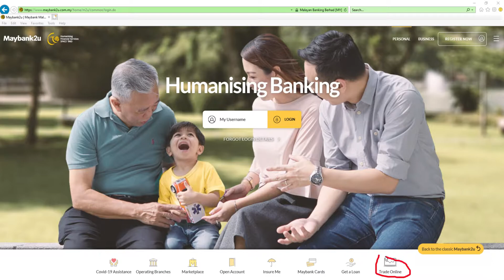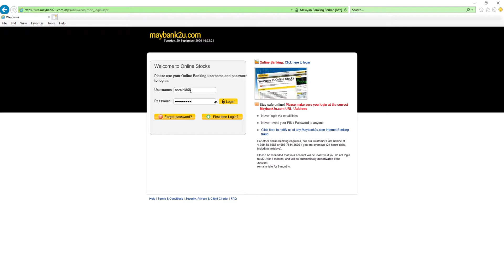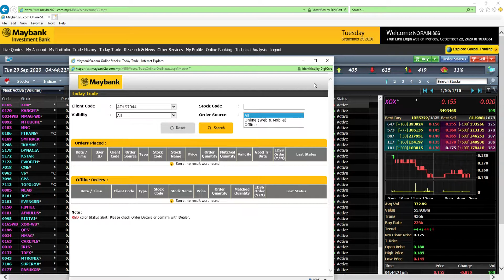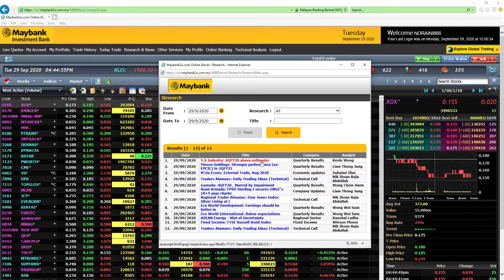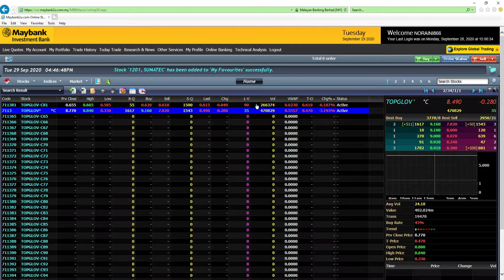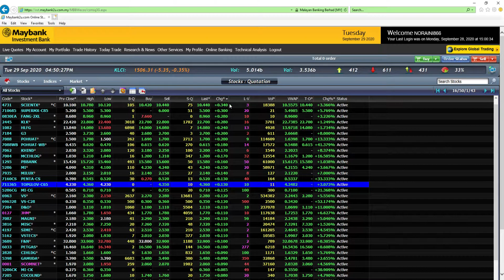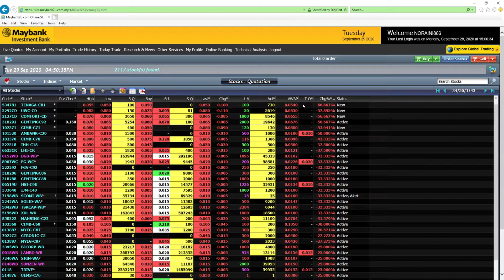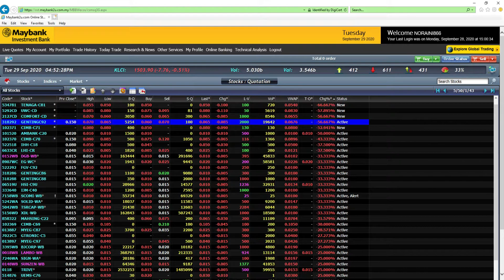BASIC MAYBANK2U TRADING PLATFORM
This video tutorial is a simple guide on how to get around your M2U Online Stock Trading Platform.